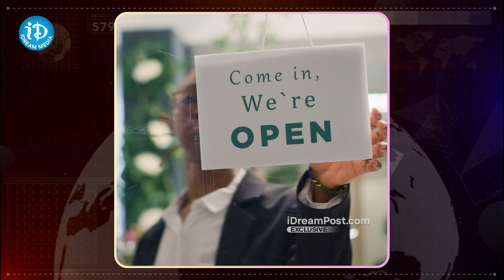మందుబాబులకు బ్యాడ్ న్యూస్..! | Wines and Bars Closed For 2 Days | Telugu Latest | iDream Kamareddy